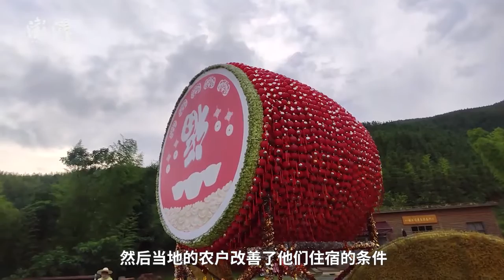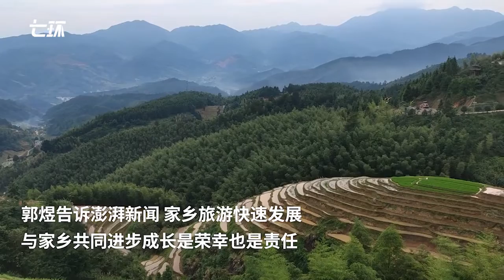深圳金牌导游回崇义助力“最大客家梯田”运营：做了正确选择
近日，江西赣州。崇义人郭煜曾经在深圳从事旅游业多年，3年前回到家乡，助力“世界最大客家梯田”上堡梯田景区运营建设。他表示，家乡旅游快速发展，自己做了正确的选择。（素材来源：澎湃新闻）